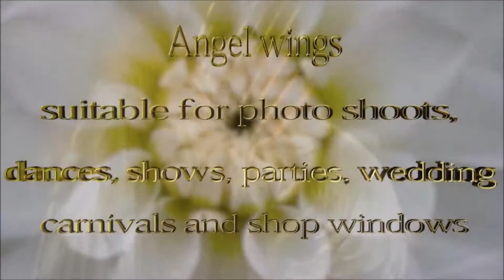ANGEL WINGS SOLER LUXURY FLOWERS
Victoria's Secret Fashion Show Angels with all the looks.

Soler Luxury Flowers has taken these video clips from Victoria Secrets Fashion Shows as a role model to use Angel wings in their Fashion Shows and Photoshoots.

These video clips have been taken from other YouTube channels. I do not know the origin or owner of these images. If the owner of these images does not want them to be exposed in this video, I will remove it immediately, or if they wish, allow me their information to add it in the description of the video as their copyright.